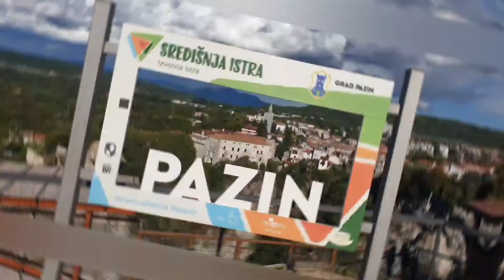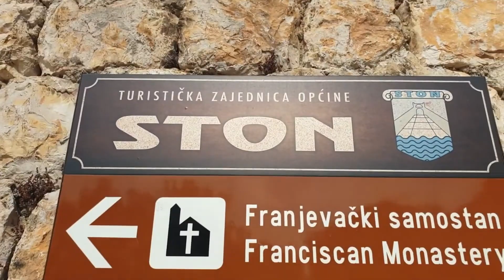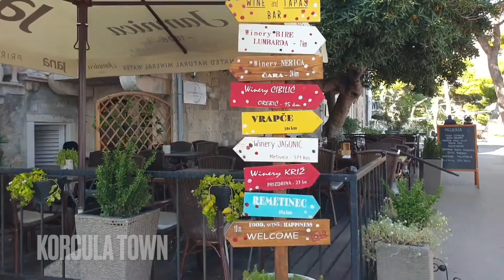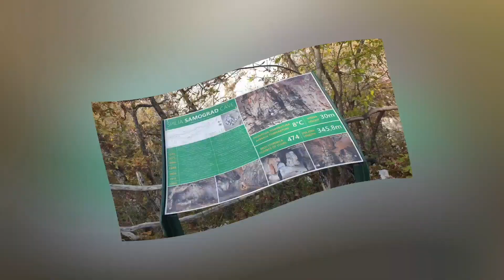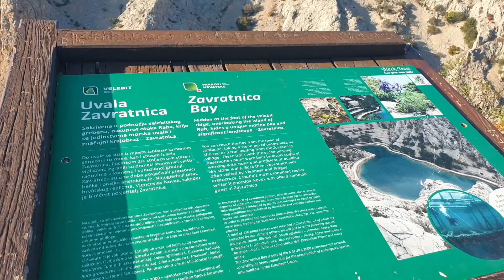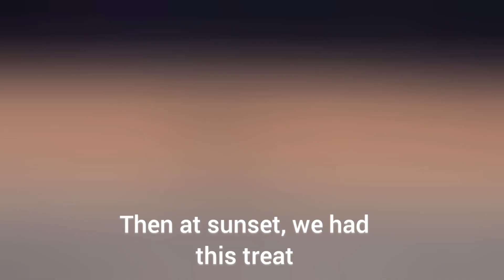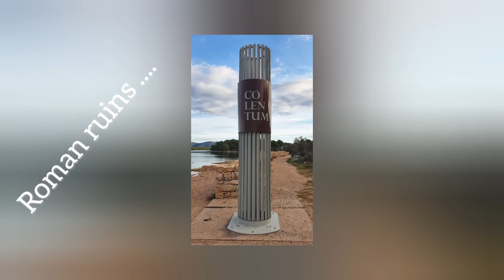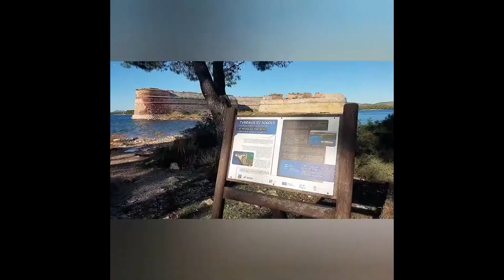Croatia monster mash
Capturing highlights from our 3 months in Croatia. What a joy it is for motorhome touring. We show you why.